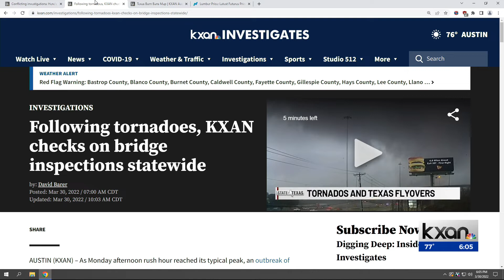Following tornadoes, KXAN checks on bridge inspections statewide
Possible damage to a high-use urban bridge led us to ask the Texas Department of Transportation: is that flyover still safe? And with Central Texas getting rocked by both winter and spring storms, is the state checking our bridges as frequently as required?